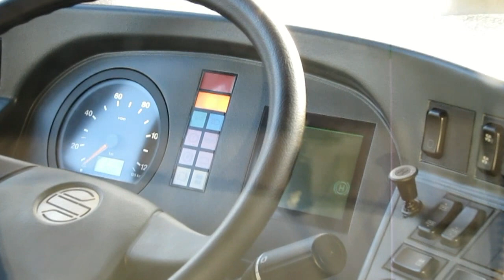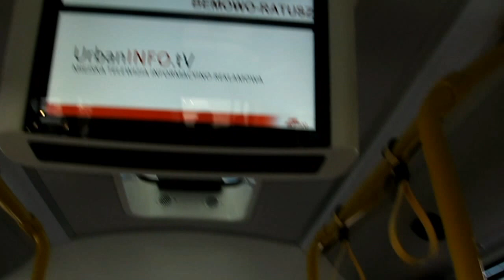Solbus SM18, MZA Warszawa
Solbus SM18, MZA Warszawa. 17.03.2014 r.